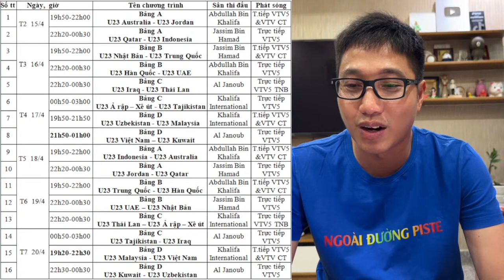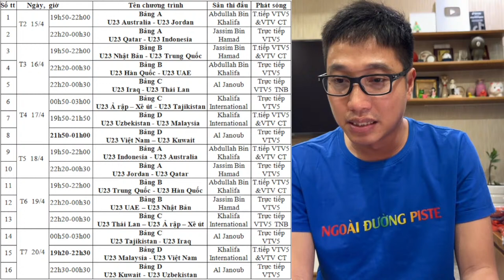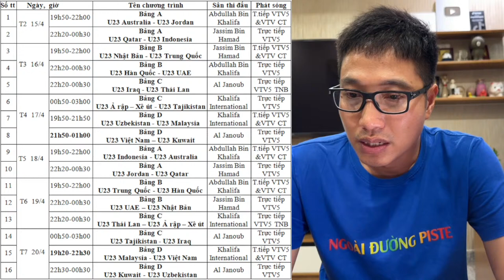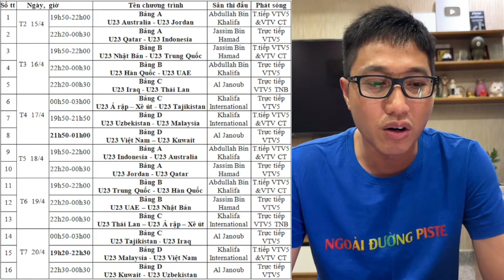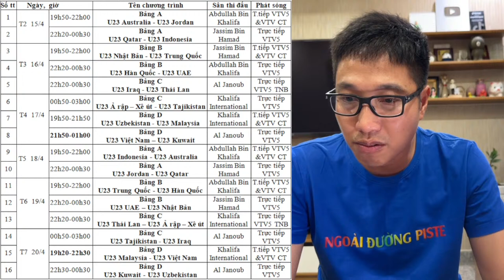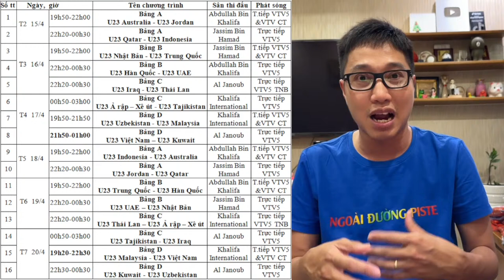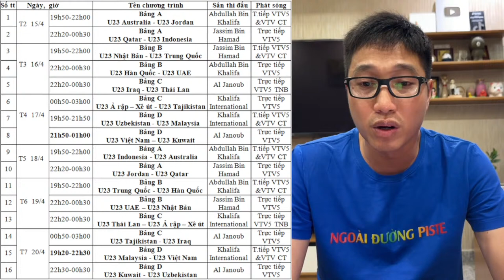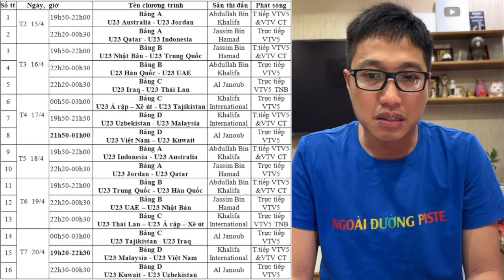U23 INDONESIA GÂY SỐC, HLV SHIN TAE YONG GIÚP TIMNAS ĐÁNH BẠI ÚC, NUÔI HY VỌNG VÀO TỨ KẾT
Youtube đã bật chế độ hội viên, với mức phí lựa chọn ủng hộ cho kênh Ngoài đường piste là 30.000 đồng😊 Ngoài đường piste trân trọng mời quý khán giả, yêu thương nếu có điều kiện, có thể ủng hộ mình bằng việc vào link dưới đây và lựa chọn ủng hộ. Ngoài ra, quý khán giả có thể donate qua ví momo với số điện thoại 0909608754 Những thông tin về bóng đá Việt Nam, Hữu Dũng sẽ cố gắng cập nhật đầy đủ nhất cho Quý hội viên hàng ngày ạ. Sự ủng hộ của cả nhà là niềm vui và là động lực cho Dũng trên chặng đường tác nghiệp sắp tới😍